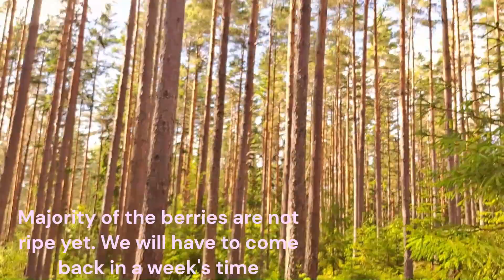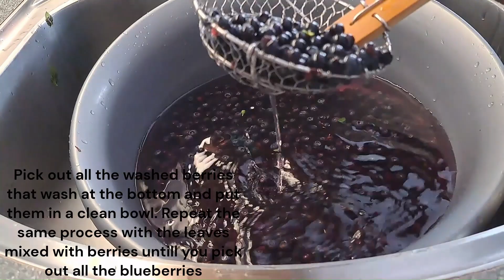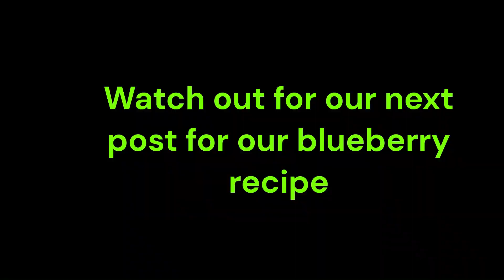NORDIC FOREST BLUEBERRY PICKING | WASHING WILD BLUEBERRIES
Hello everyone.
We're share with you our relaxing blueberry picking in the Nordic forest. It was such a relaxing nature walk. The blueberry picking time was not due but we found a few riped ones. Nordic's blueberries are expensive because of their nutrition.
Shalom